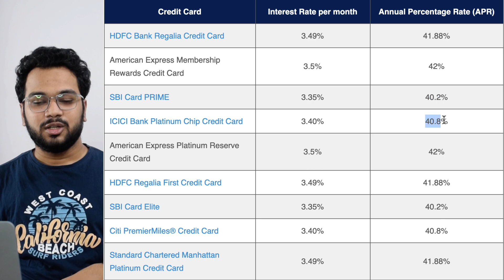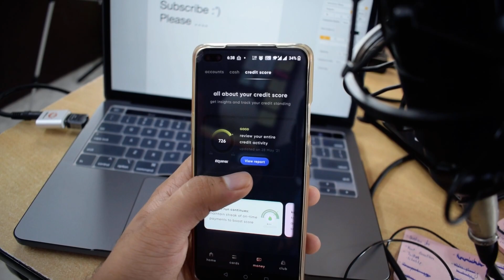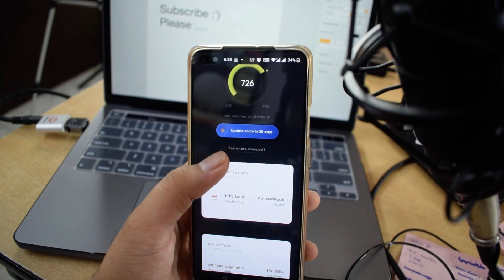Credit Card Secret 🙊 | Everything You Should Know About Credit Card | Best Way To Use Credit Card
In this video, I explain the myths about Credit Cards and how can one use a credit card in the most effective way. What are the disadvantages and advantages of using a Credit Card and how to get rid of bank traps! - Everything you should know about Credit Cards.

Comment and tell me what more videos would you like to see.